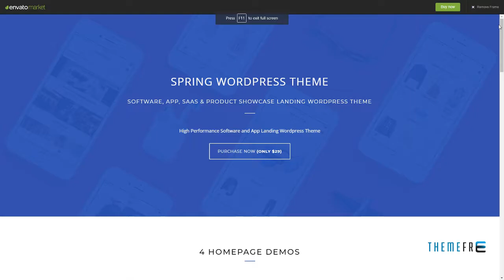Spring -“ Software and App Landing WordPress Theme Will Hoyt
Columns 4+

 Layout Responsive

 Tags app, app landing page, app showcase theme, application services, landing, marketing, saas, saas theme, seo, software, Software Services, startup, tech, wordpress theme